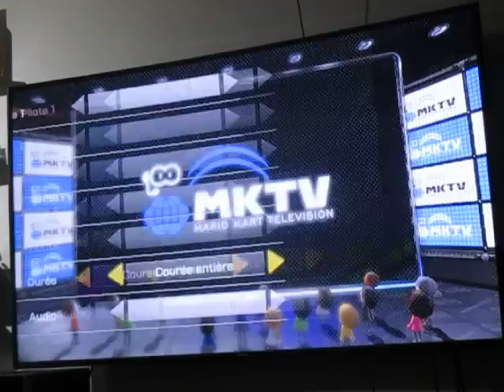Replay Mario Kart 8 - Mes Courses Dominantes (Plus que dominant) : Premier tout le long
Tout au long de la course, j'étais premier.